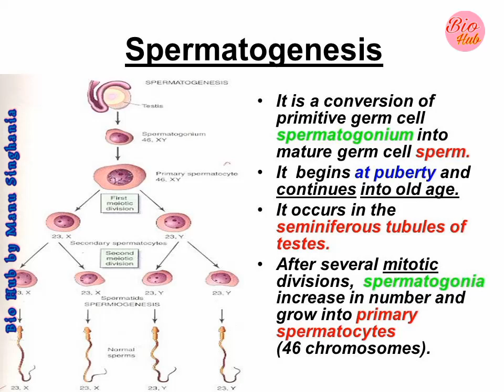For Biology Students Important Notes and Motivational video